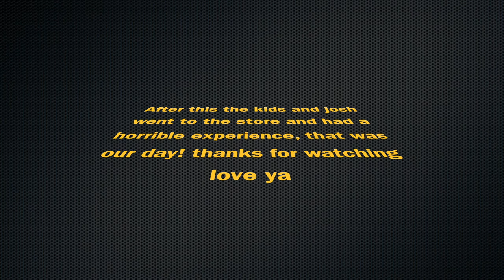Haircuts from home/ Stolen AirPods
Hi everyone, we are going a little nuts during quarantine, we've even started doing our own hair, but seriously we really can't wait to get a pedicure and our hair cuts professionally again.  (you are essential!  like times a million)

We hope you are doing well during quarantine, we are praying for each and every one of you!  Love you all so much!  Hugs and kisses!